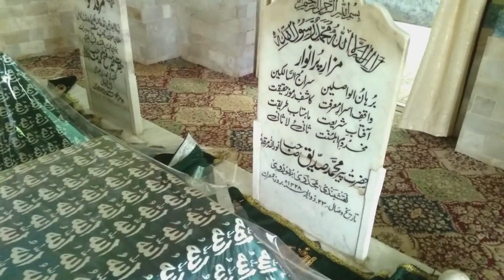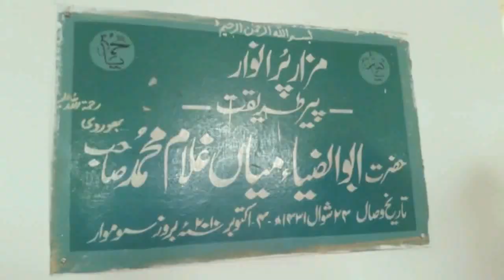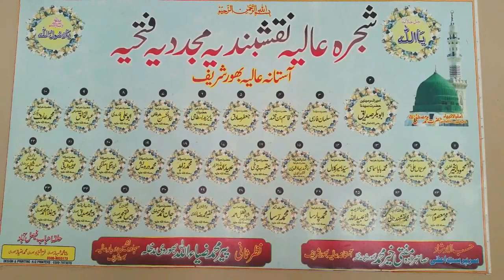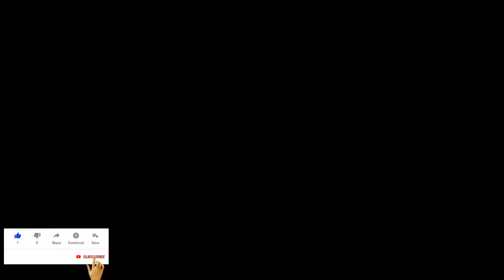bhore sharif ka salam new2019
isa khel sy bhore sharif ka salam